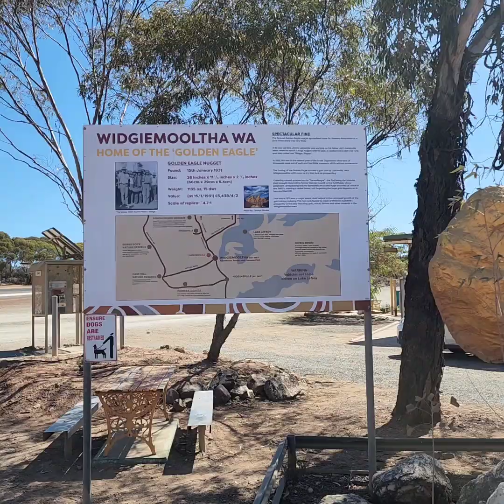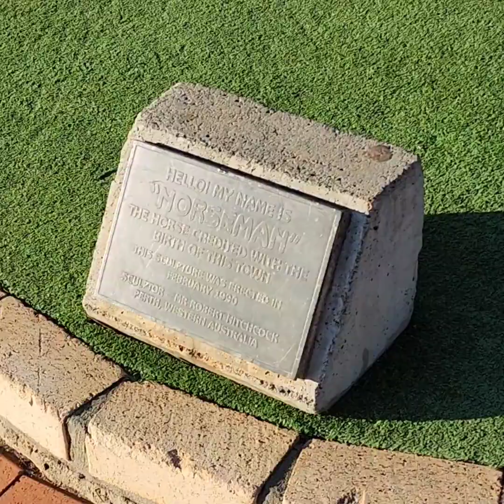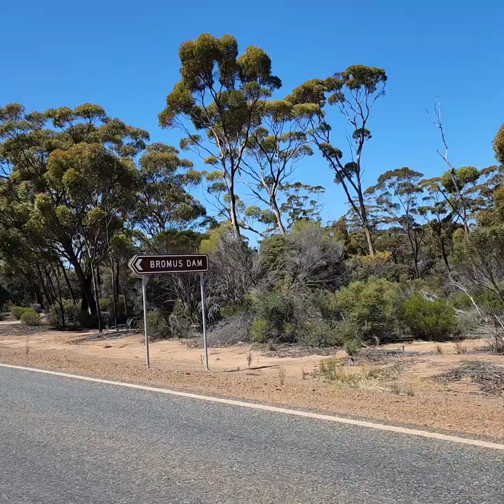Kalgoorlie to Esperance: W.A. Road trip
Well Iris and I did a quick 2 day trip from Kalgoorlie to Esperance and back a couple of months ago. We made the most of the trip stopping at Norseman overnight and exploring the salt flats and lookout amongst other things

We hope you enjoy seeing some of places and things we did along the way!

G November 2022